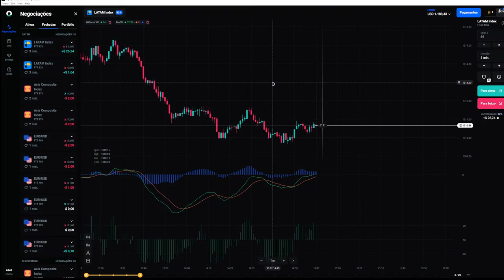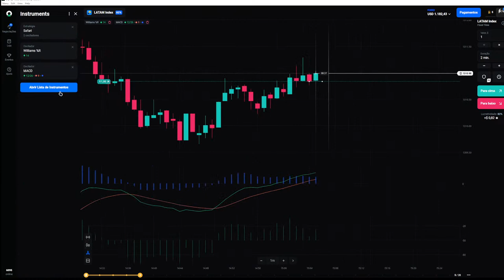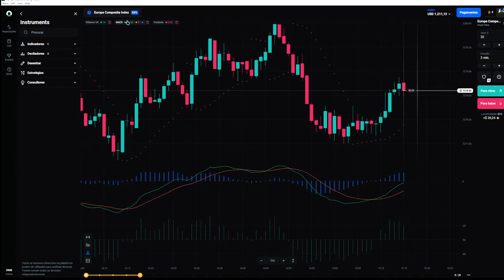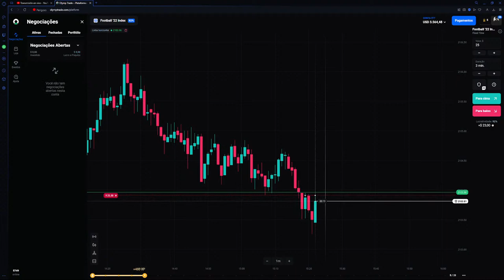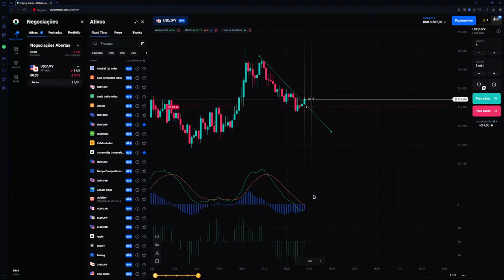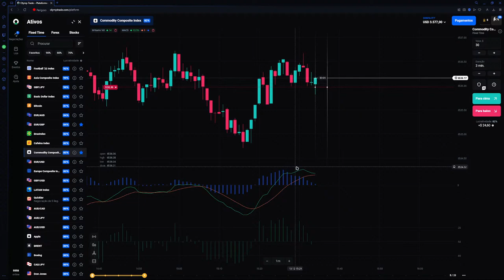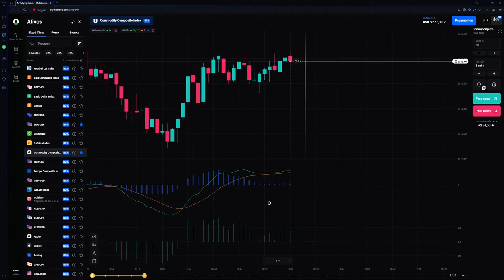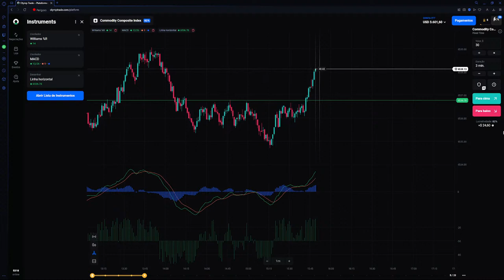Secretos para un trading rentable según la estrategia SAFARI | OLYMP TRADE VIP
Una lección en línea de los expertos del departamento VIP. Únase a nosotros para descubrir cómo operar de manera rentable de acuerdo con la estrategia SAFARI.

✅ El canal oficial en Telegram de Olymp Trade, en tu idioma